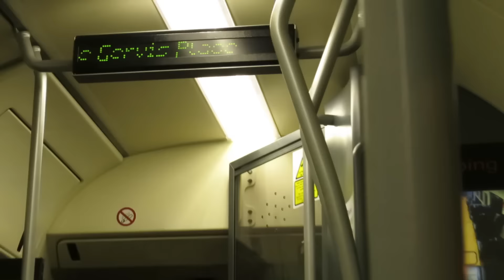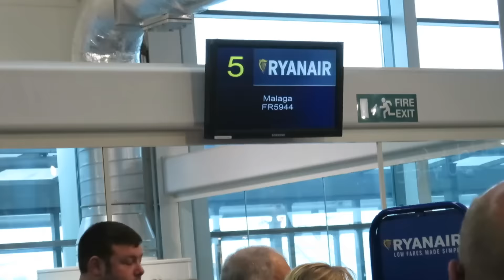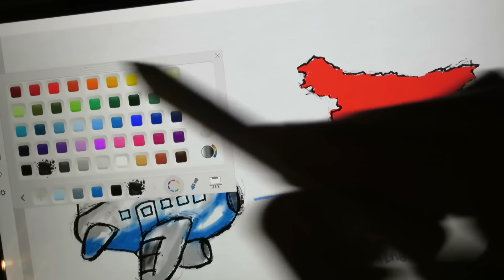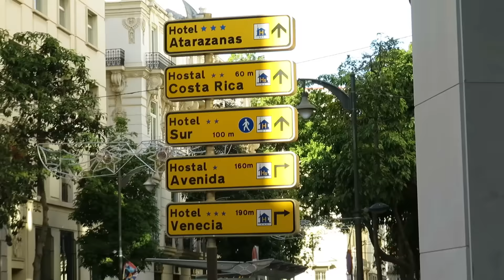Spain: Vlog 1 (Málaga)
Decided to book a ticket a while back to catch up with my friends I met in England and see to the country itself. The first stop was Malaga, so this a day trip vlogging of Malaga. I hope you guys enjoy it!